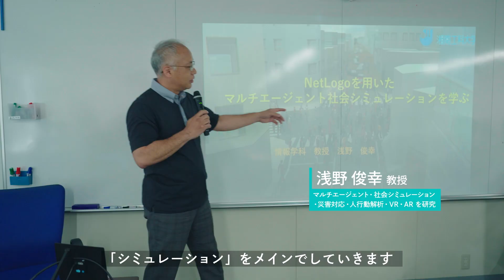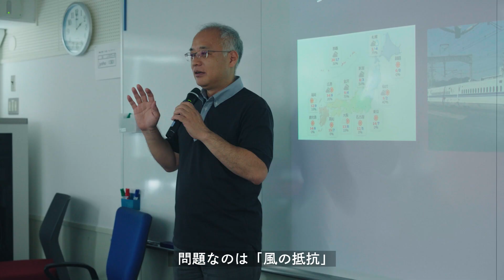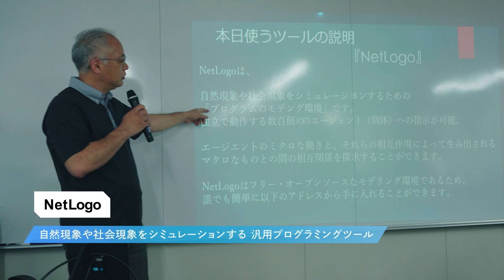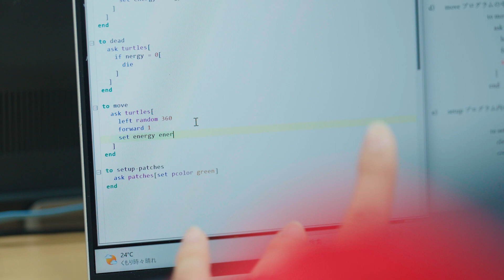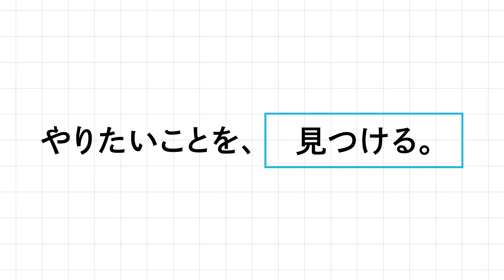【情報学部企画】NetLogoを用いたマルチエージェント社会シミュレーション学習のリアル授業に潜入！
【シアンによる潜入記録のすべてはこちら↓】
 今回潜入したのは、「社会・環境情報学」「AI」「人間・認知情報学」の
3つを掛け合わせて学ぶ、浅野先生の「社会シミュレーション」というテーマだ。
「NetLogoを用いてシミュレーション環境を構築する」ということに学生たちがチャレンジしていたよ。